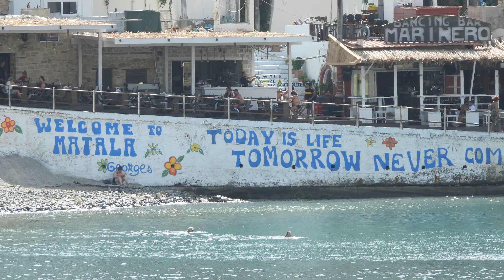CRETE (KRETA) - Some beautiful MOMENTS!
We will enjoy some beauiful spots not only in Rethymno but at many places in Crete.

  More videos from Rethymnon and Crete ?! Look at this group